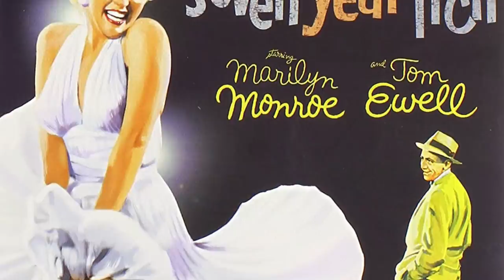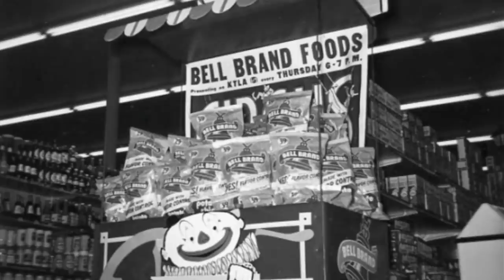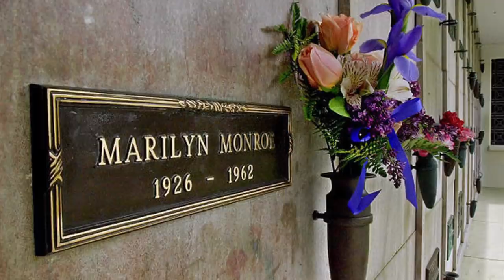How this TOXIC LOVE AFFAIR touched off her SLIPPERY SLIDE to a life met with SAD DISAPPOINTMENT!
A look at the classic 1950's movie "THE SEVEN YEAR ITCH" and how Marilyn Monroe's relationship struggles while filming, haunted her the rest of her life!